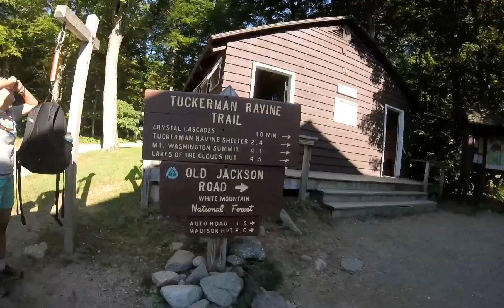Summer- I Got U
A short mix of moments spent on days off, Summer 2016.

Filmed: Ossipee Lake, Kancamagus River, Rye Beach, Saco River
Mount Washington; New Hampshire

I do not have rights to the song played in this video